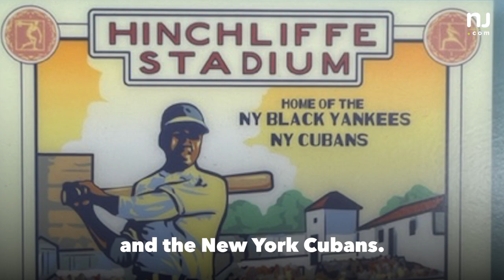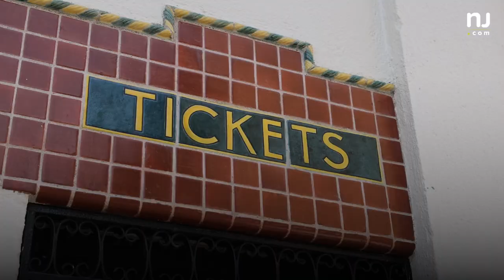N.J.’s Negro League stadium transformed following renovation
New Jersey is home to a historic stadium that once hosted Negro league baseball games. Hinchliffe Stadium was once condemned but a major renovation has protected this important piece of history.

(Produced by Andre Malok)